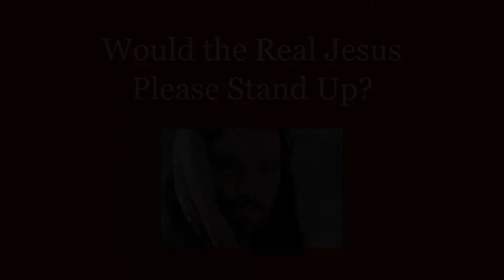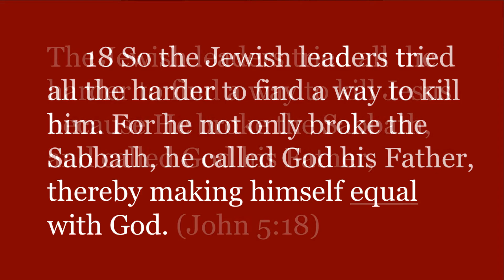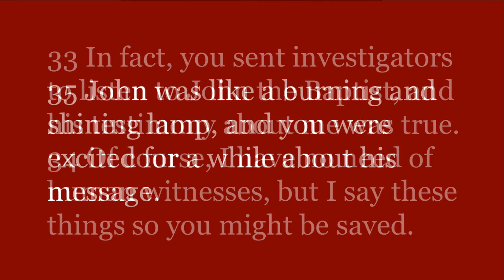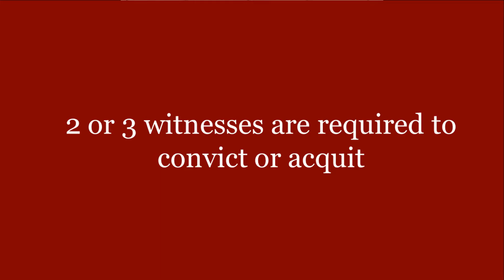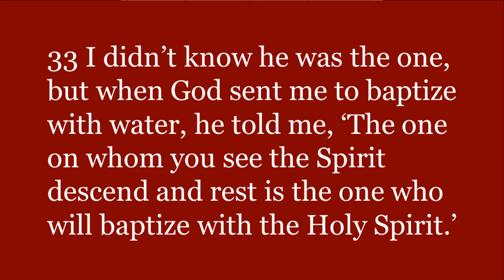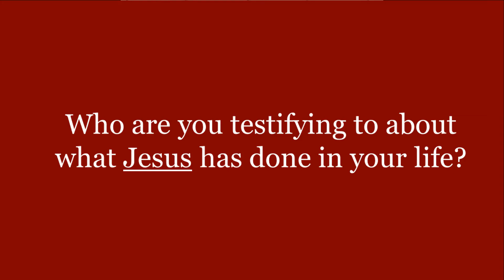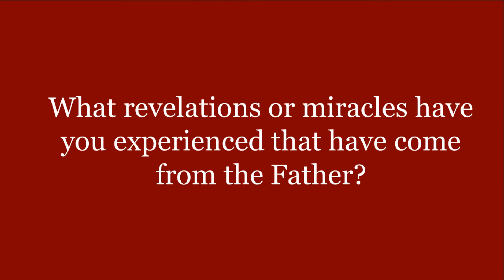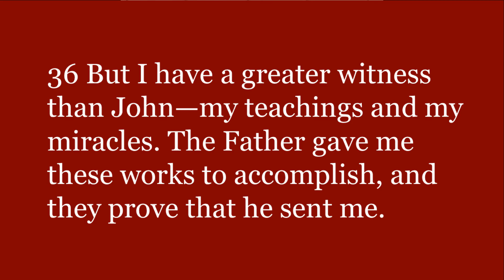2/2/2020: Testimony for the Accused – Dennis Carroll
This video is the third in a five-part series on Chapter 5 of the Gospel of John.